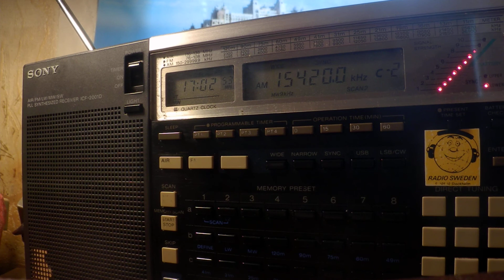03 06 2020 Voice of Oromo Liberation in Afan Oromo to EaAf 1701 on 15420 Nauen